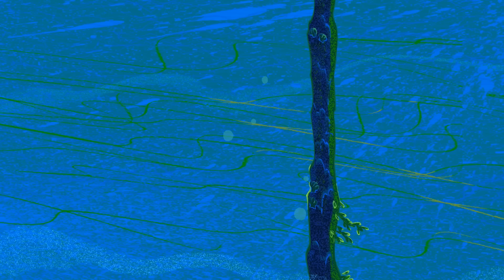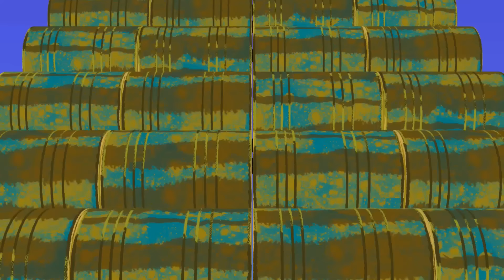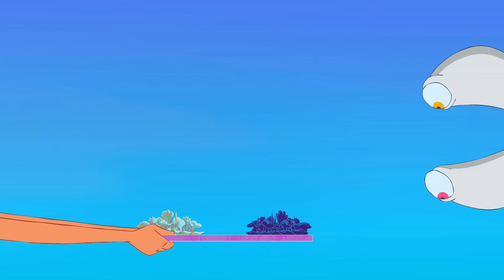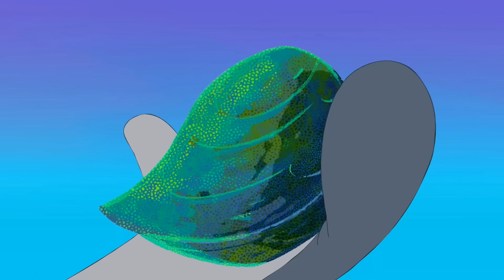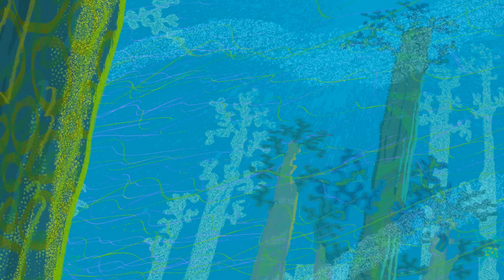Zig und Sharko 🦈 Wer ist dieser Hai? 🦈 Volledige aflevering in HD